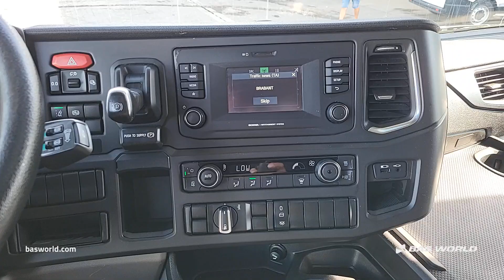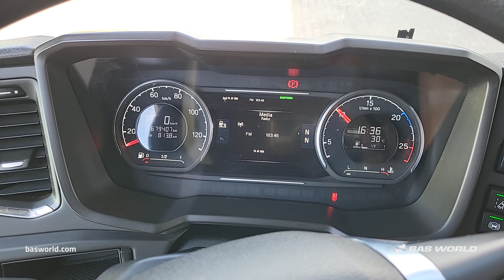Scania R450 - 2019 - BAS World